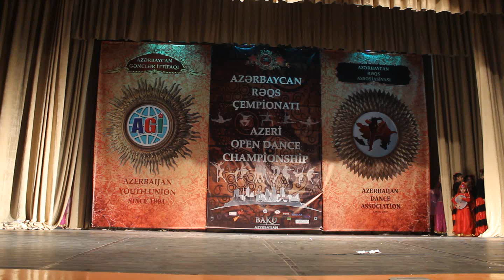Inci Reqs Ansambli _ Doyushculer reqsi (2019 AzChamp)